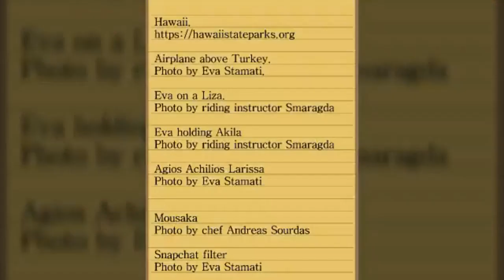Where I'm From-Eva Stamati